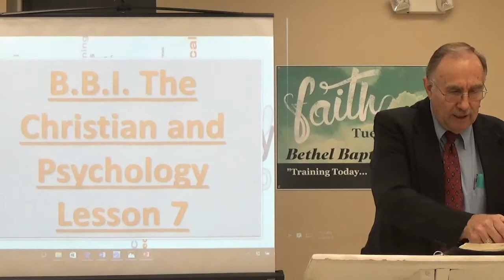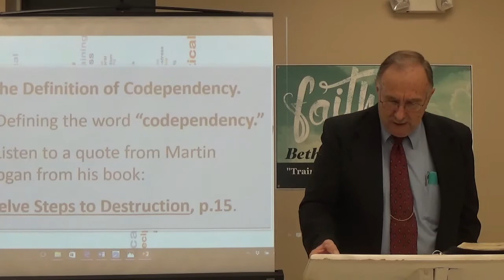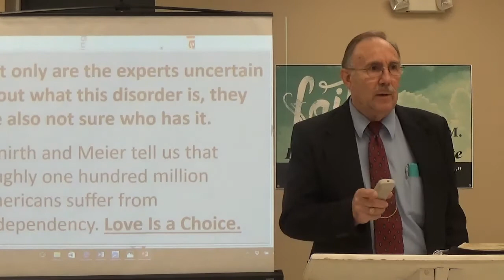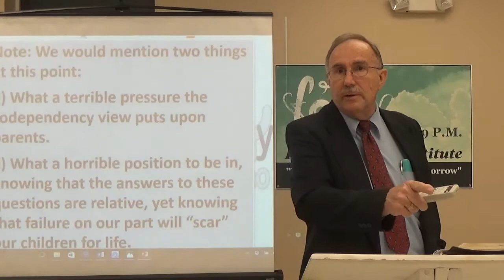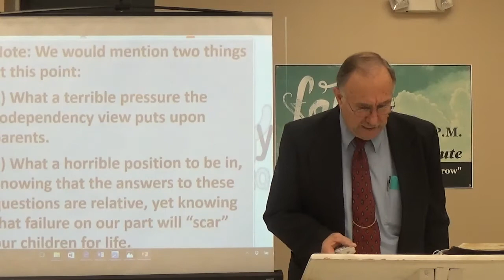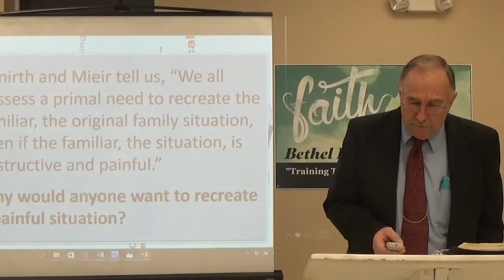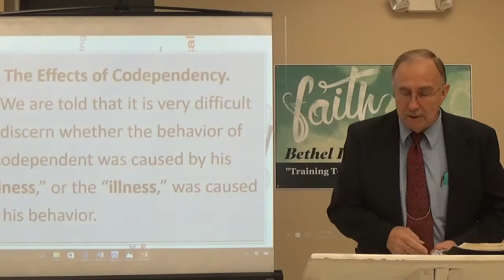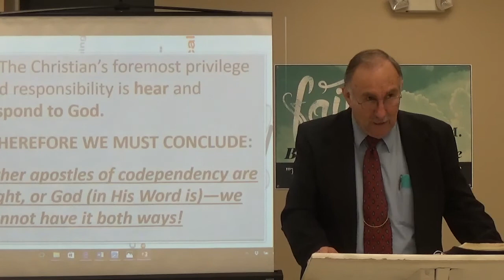BBI THE CHRISTIAN AND PSYCHOLOGY LESSON 7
DR. TONY MALAY TEACHING TONIGHTS LESSON